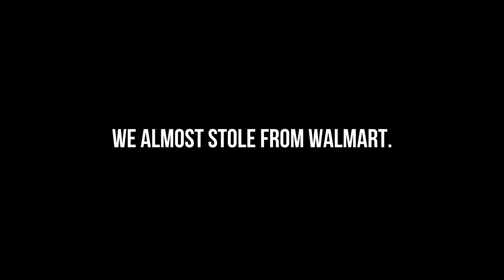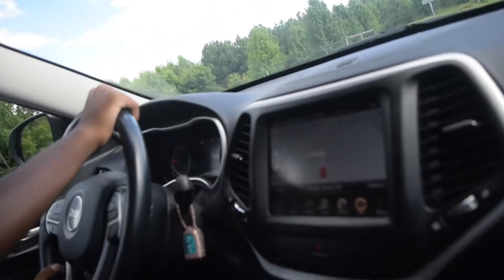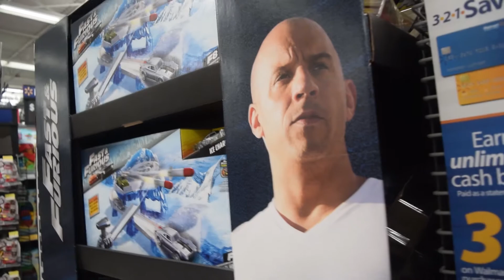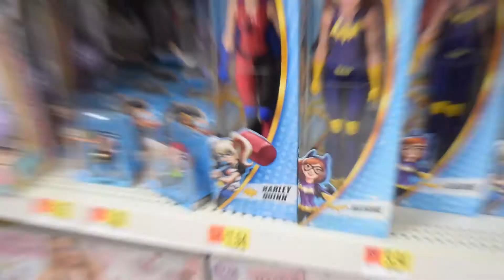We Almost Stole From Walmart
This week James and I take a trip to Walmart and things get interesting.

DRobJokes is a channel where David Robinson talks about things, hangs out with friends, and tries to make movies but it uh most of the time fails...Subscribe to see when it doesn't!